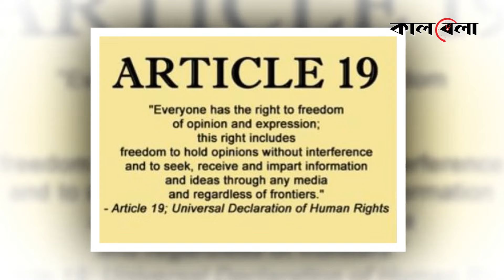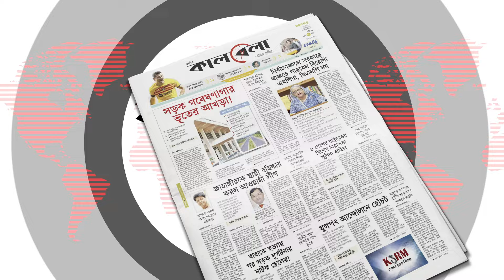বাংলাদেশে মতপ্রকাশের স্বাধীনতা ‘সংকটজনক’ | Freedom of Expression | Kalbela